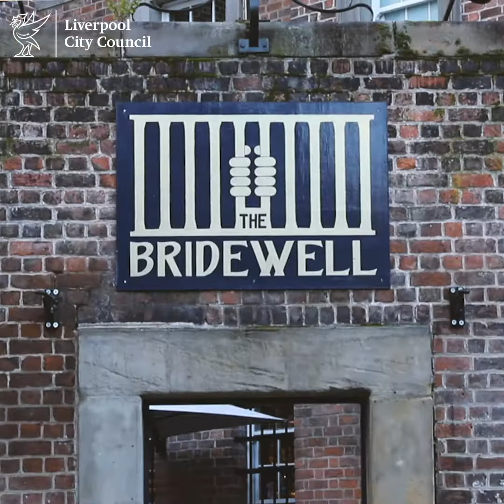COVID: Bridewell Pub preparing to close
'It will just be a case of mothballing everything really and probably crying a little bit and just hope that we see it through to the other side.'

Fiona Hornsby, owner of Bridewell Pub, talks about closing their business as Liverpool enters into the strictest lockdown measures in the government's three-tier Covid restrictions.